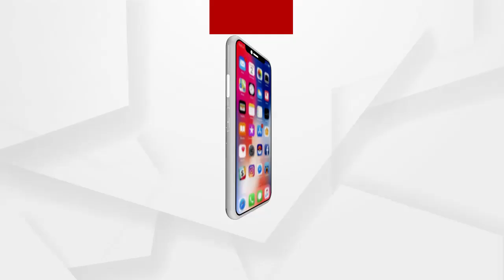କଟାମୁଣ୍ଡ ଅଭିଯୁକ୍ତକୁ ଫାଶି ଦିଆଯାଉ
କଟାମୁଣ୍ଡ ଅଭିଯୁକ୍ତକୁ ଫାଶି ଦିଆଯାଉ । ବହୁ ଚର୍ଚ୍ଚିତ ପୁଷ୍ପଲତା ହତ୍ୟାକାଣ୍ଡର ଦୁଇ ଅଭିଯକ୍ତିକୁ ଫାଶୀ ଦେବାକୁ ଦାବି କରିଛନ୍ତି ପୁଷ୍ପଲତାର ମା ମିନତି ବାରିକ। ଦୁଇ ଅଭିଯୁକ୍ତ ସଞ୍ଜୟ ଓ ଚନ୍ଦୁଙ୍କୁ ଆଜି କୋର୍ଟ ଚାଲାଣ କରିଛି ଚନ୍ଦକା ପୋଲିସ । କୋର୍ଟ ରେ ଦୋଷୀ ସାବ୍ୟସ୍ତ ପାଇଁ ପ୍ରମାଣ ରହିଥିଲେ ମଧ୍ୟ ଅଧୀକ ପ୍ରମାଣ ସଂଗ୍ରହ ପାଇଁ 5 ଦିନ ରିମାଣ୍ଡ ରେ ଆଣିବାକୁ ଆବେଦନ କରିଛି ପୋଲିସ .
ଅଧିକ ଖବର ପାଇଁ ଡ଼ାଉନଲୋଡ କରନ୍ତୁ “Argus News” ଆପ୍